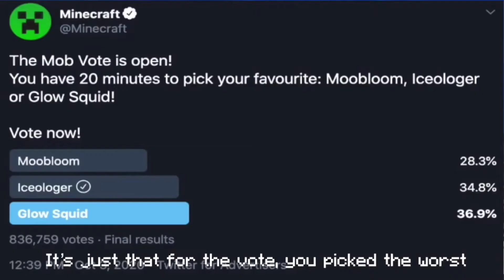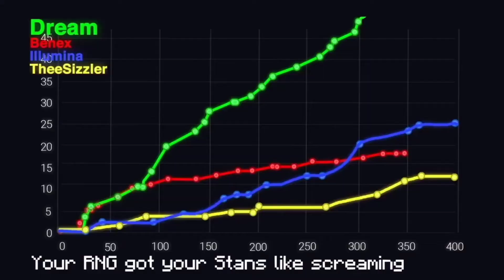Guy makes a whole diss track on dream